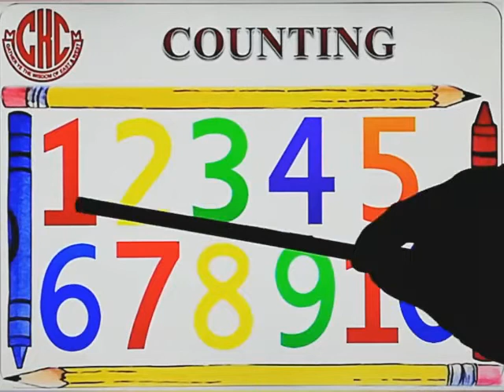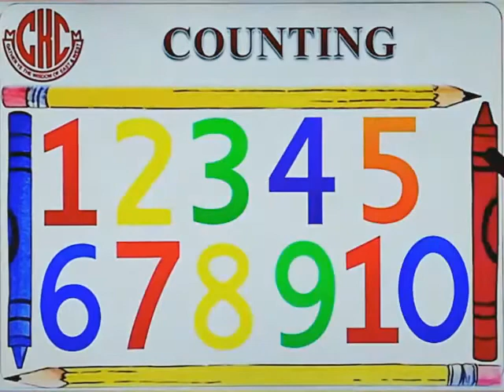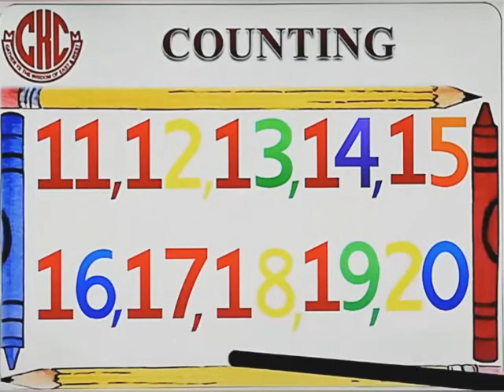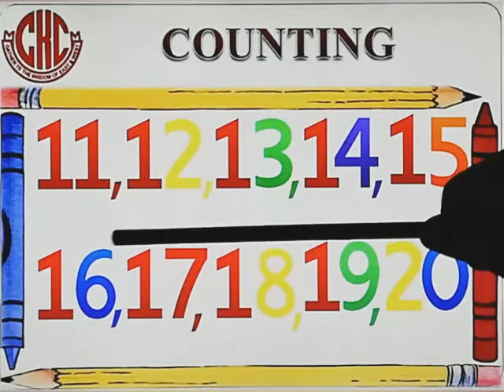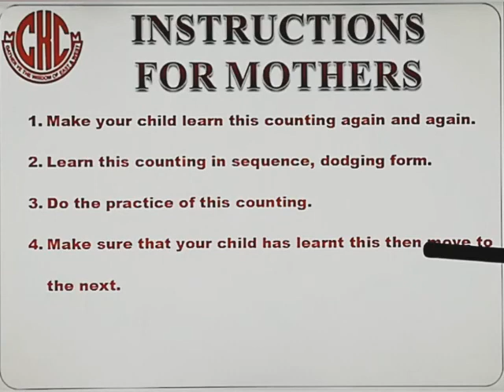Nursery Maths Maths Counting 11 20